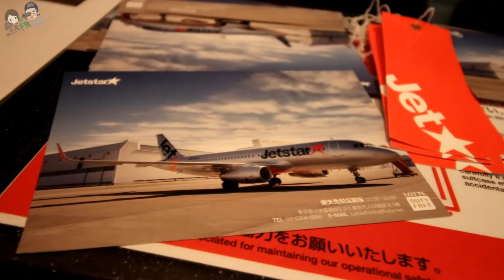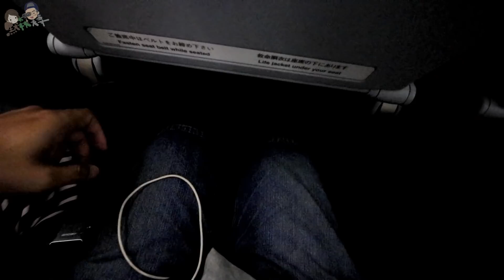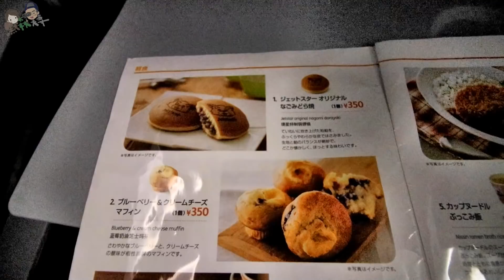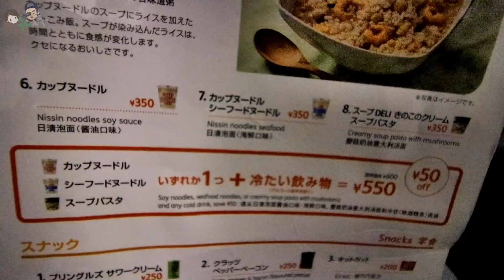【日本東京自由行攻略#2】日本東京自由行！！第一次搭紅眼班機!?比較省旅費!?｜Jetstar捷星航空A320｜默森夫妻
▶影片介紹◀
近期默森夫妻前往日本東京自由行!!
這六天當中~去了東京許多有趣的地方玩、吃好吃的美食!!
為各位準備了許多日本東京自由行的攻略跟大家分享!!
要準備出發日本東京自由行的朋友!!千萬不要錯過了唷!!

日本東京自由行攻略#2，相信許多人去日本東京自由行!!
往往都會選擇比較省旅費的廉價航空!
今天就要跟各位分享!!第一次搭Jetstar捷星航空紅眼班機的體驗!!
本次也是第一次搭乘的捷星航空A320!型號班機!!
究竟紅眼班機有沒有比較省旅費呢?!跟著我們一起出發吧!!GO!!

▼我是老爸,我不要當爸-捷星航空體驗影片▼